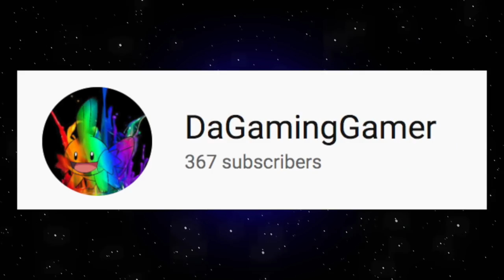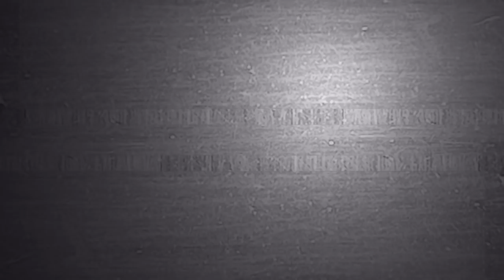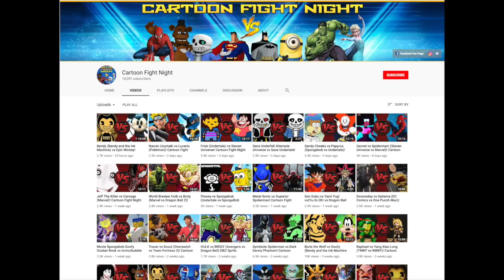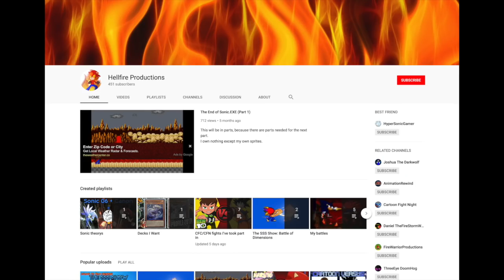Ultra Instinct Shaggy vs Gohan Blanco! Cartoon Fight Night Episode 69!